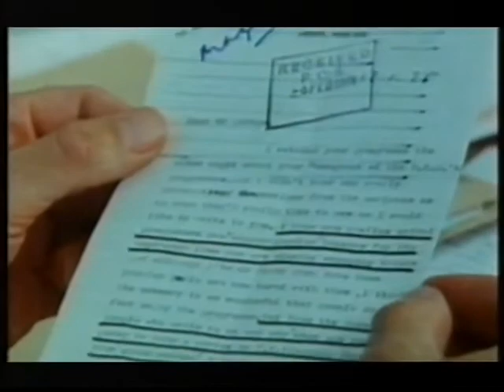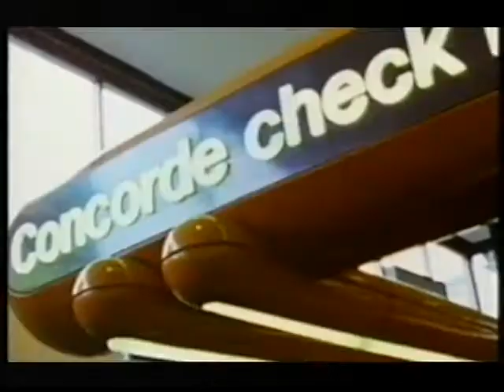BBC | I Love 1980 | Barbara Woodhouse